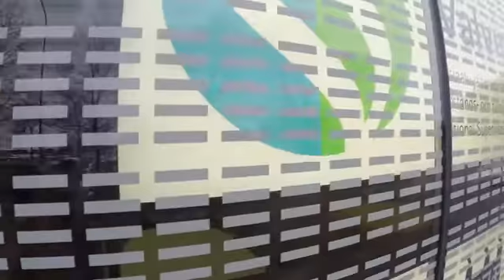IL-DOC: Luullaan luulosairaaksi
IL-DOC: KATJAA JA MARIKAA KOHDELLAAN LUULOSAIRAINA

Sunnuntai 8.3.2015 klo 13.02

Katja Kannisto ja Marika Näykki ovat uupuneita. Heitä oksettaa, huimaa ja väsyttää. On hengitys- ja kävelyvaikeutta, vapinoita ja runsaasti muitakin elämää hankaloittavia fyysisiä oireita.

Ovatko Katja ja Marika oikeasti sairaita vai yksinomaan vetämättömiä ja laiskoja? Molemmilla on todettu krooninen väsymysoireyhtymä eli CFS. Terveydenhuollossa väsymysoireyhtymää pidetään luulotautina. Hoidoksi tarjotaan terapiaa ja liikuntaa. Lääkehoidot ovat joutuneet Valviran syyniin.

Toimittaja: Tuula Malin